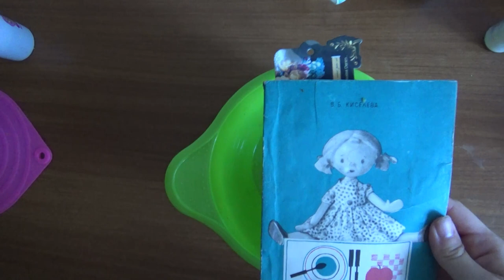Art Manij VLOG День Рождение Димы 2 годика + сюрприз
С Днем Рождения тебя Дима))) 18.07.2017г.
Смотреть ролик до конца))